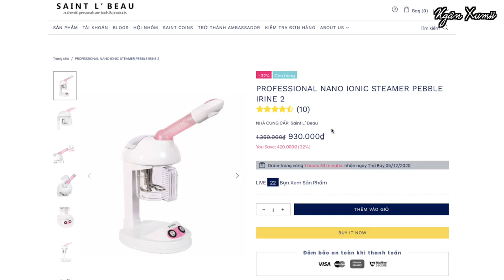ĐỒ SKINCARE "CẤP CỨU LÀN DA MỤN'' MÌNH DÙNG HỄT SẠCH TRONG 2020 💁🏻‍♀️ Empty skincare products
Trước tiên thì mình muốn nói da mình là da dầu mụn và đã từng sử dụng thuốc rượu nên khá mỏng, đây là những cái emptyproducts mà mình đã dùng trong năm qua, và các em nó đã giúp da mình đỡ tồi tệ hơn rất nhiều 😉 Nên mình chia sẻ trong video này mong có thể giúp đỡ phần nào cho mọi người trong skincare routine hằng ngày ❤️
Hope u enjoy the videooooo

Kết nối thêm với mình qua